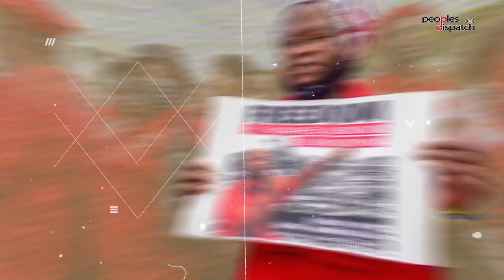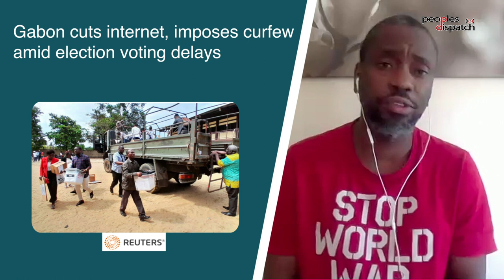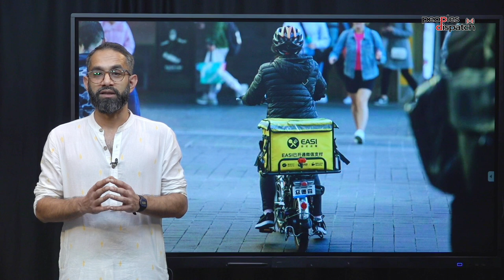Daily Debrief: Understanding the coup in Gabon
- What lies ahead for Gabon after the overthrow of Ali Bongo?
- Australia moves to strengthen rights of gig workers